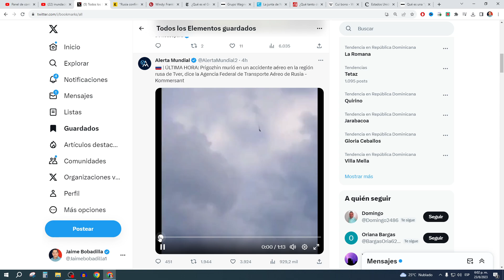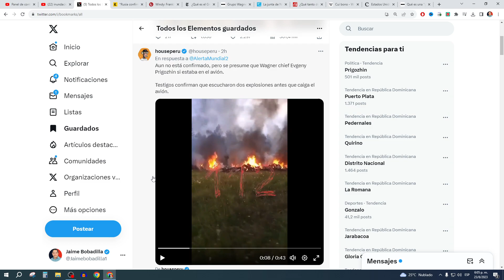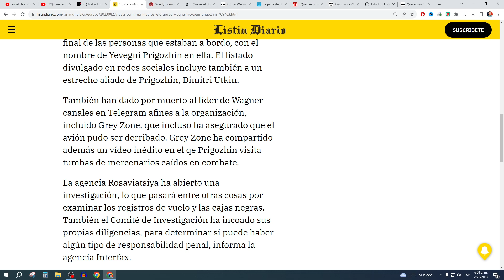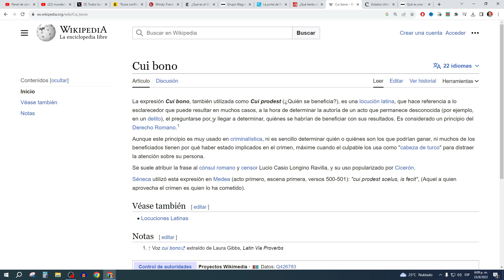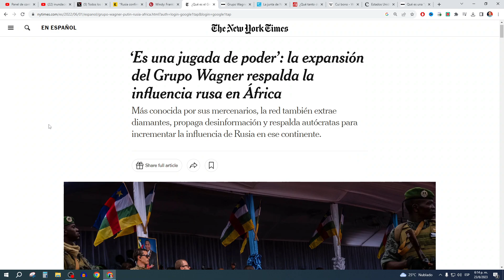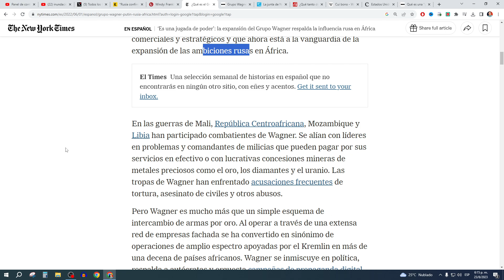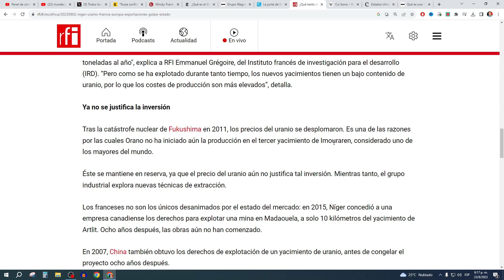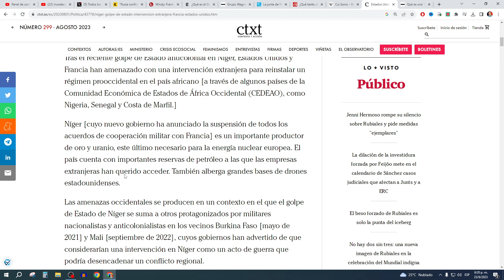Muere Yevgeni Prigozhin líder Grupo Wagner en Rusia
En Análisis Político con Jaime Bobadilla estaremos analizando ¿Quién se beneficia de la muerte del líder del Grupo Wagner, Yevgeni Prigozhin, el cual resultó muerto por la caída de del avión privado donde viaja con otras 9 personas.

Recordamos que el grupo Wagner estaba asesorando a los golpistas en Níger y otros países en África opuestos a la influencia de occidente. Mientras que el grupo Wagner fomentaba la influencia de Rusia en África.